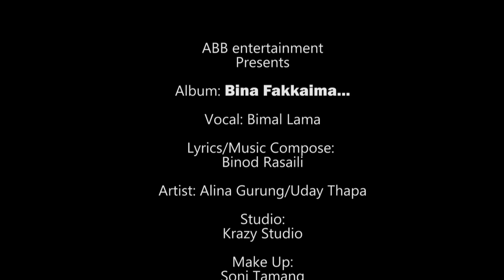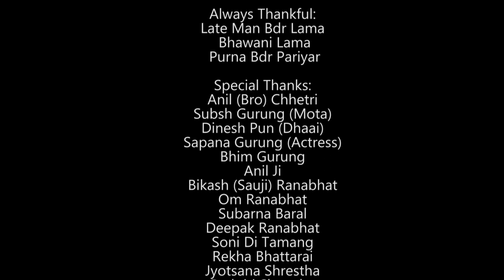New Nepali song 2021 Bina Fakkaima by Bimal Lama | ft. Alina and uday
Song: Bina fakkaima

Audio Credits:
Singer: Bimal Lama
Lyrics/Music: Binod Rasaili
Studio: Krazy Studio

Video Credits:
Artists: Alina Gurung/ Uday Thapa
Makeup Artists: Soni Tamang
Sapana Thapa
Edit:Mandil Shrestha
Color Grading: Prabin Dhakal
Cinematography and Drone operation: Rabindra Baral
Chief Asst. Director: Dipak Adhikari
Direction: Aasutosh Adhikari

Alawys  Thankful:
Lt.Man Bdr. Lama
Bhawani lama
Purna Bdr Pariyar
Special Thanks:
Anil(Bro) Chhetri
Subash Gurung (Mota)
Dinesh Pun(Dhaii)
Sapana Gurung (Actress)
Bhim Gurung
Anil ji
Bikash(Sauji) Ranabhat
Soni Di Tamang
Rekha Bhattrai
Jyotsana Shrestha
Prakriti Shrestha
Tikaram Aryal
Susil Sharma(Ghaite)
Samir Serchan(Aankhi jhayal Restaurant)
View point Restaurant ,Khahare
Third eye Restaurant & Bar Family New Road
Yanik Lama/ Ritu Lama & Family
Gurukul (Music) School Family